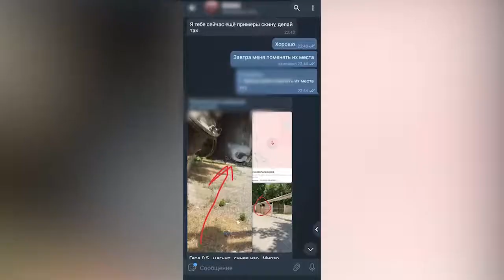Молодые люди, хранившее при себе наркотическое вещество, привлечены к ответственности